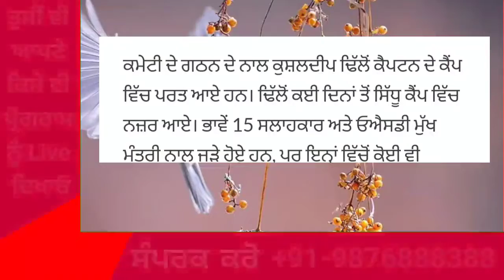Punjab News Live - Latest Punjab News - Bhagwant Mann - Breaking News of Punjab Politics